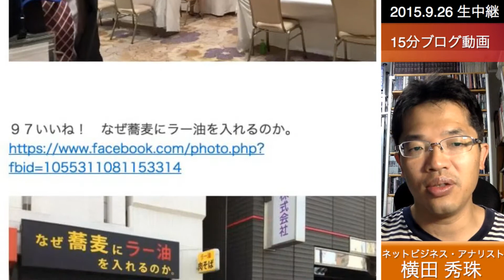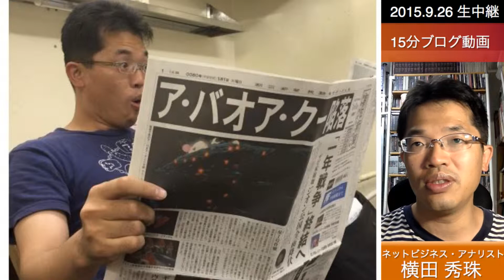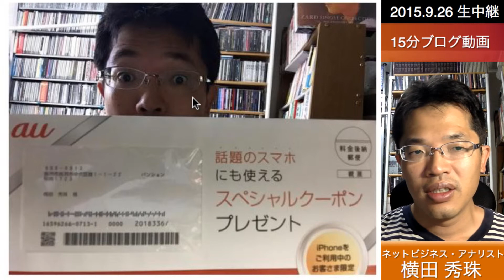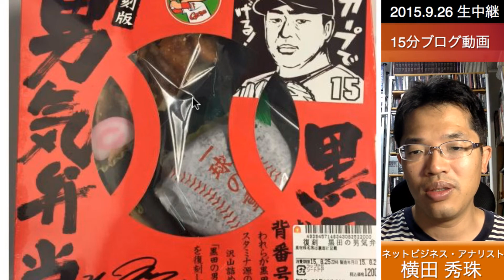2015年8月度Facebook個人の投稿いいね数ランキング20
2015年8月度Facebook個人の投稿いいね数ランキング20